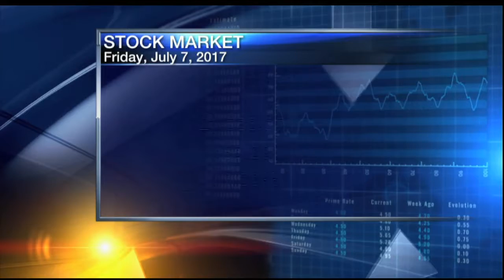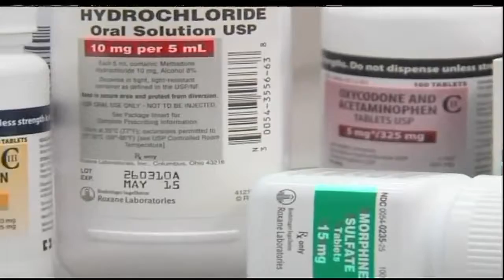Jeff Stern Noon Wall Street Report - Friday July 7, 2017